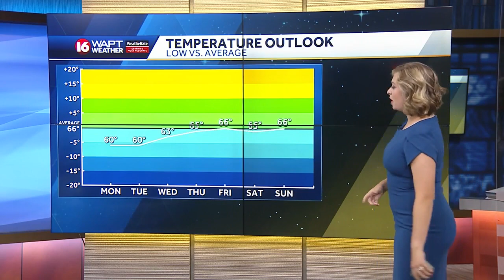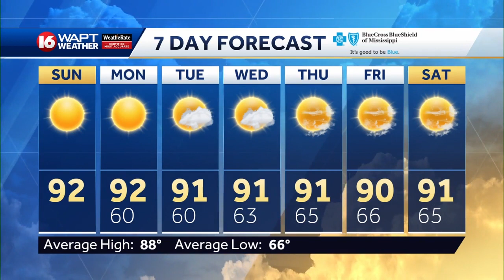Sunday Morning Webcast